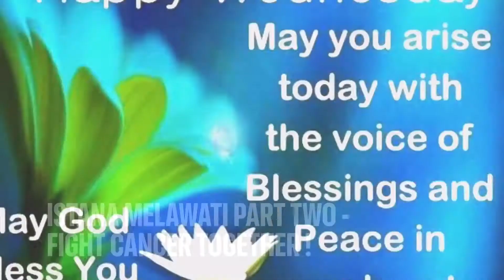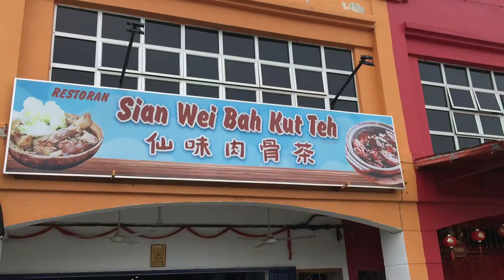Istana Melawati Part Two - Fight Cancer Together !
More photos for viewing .
# terminal illness
# esophagectomy
# lung infection
# quit smoking
# Divine Dharma Meditation
# ukmsspecialist